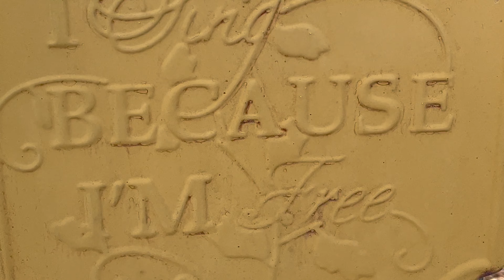Eclipsing Events on the Homestead | Squash Chocolate Chip Cookie | Solar Eclipse | Herd Introduction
Thank you for joining us again at The Little Dexter Homestead, where we seek to honor the Lord in all that we do.

This week we take advantage of the weather and give Henri and his girls time in the chicken play pen. We also do some repair and replacement of fencing on the pasture to clean up and keep the new little ones safe. Michael gets his chance in the sun and a lot of exercise as he is officially introduced into the herd and welcomed by Gabriel (his father) and Ezekiel (half brother).

Amélie shares with us a butternut squash chocolate chip cookie recipe that gets 5 stars and a thumbs up from Trevor.

This week's message is about encouraging you to check and see if you are grounding yourself in the Lord Jesus Christ through seeking and obeying His Scriptures and through them making sure that you will be ready for His return.

Find rest in the Lord Jesus Christ and cast all your cares upon Him.

Found in this video:
Squash Chocolate Chip Cookies:
3 cups Flour
1 cup of Coconut Sugar
1 tsp Baking Soda
1 tsp Salt
1 tbsp Cinnamon
1.5 cups Chocolate Chips
1 cup Avocado Oil
3/4 cup Plain Yogurt
1 Egg
2 cups grated Butternut Squash
Bake @325°F for 15 minutes, cool, and enjoy!

Amélie's Apron:
Menique Japanese Cross Back Apron